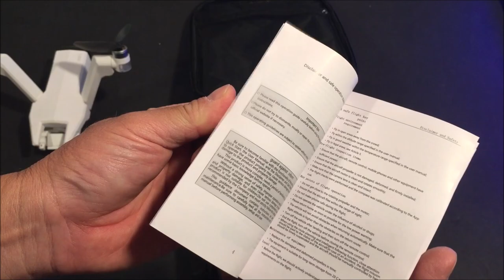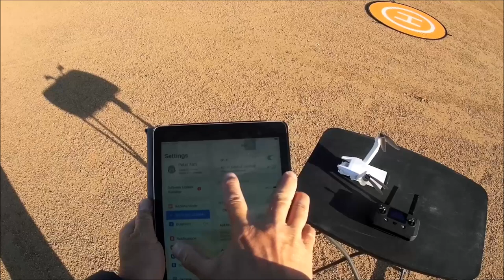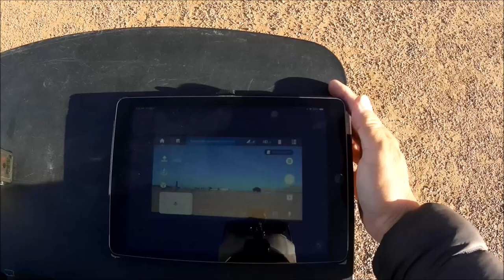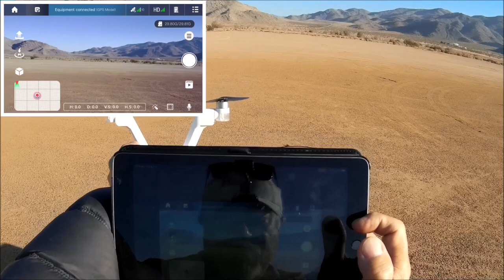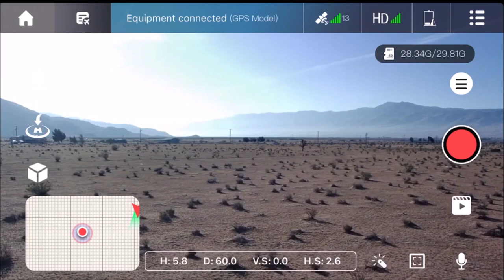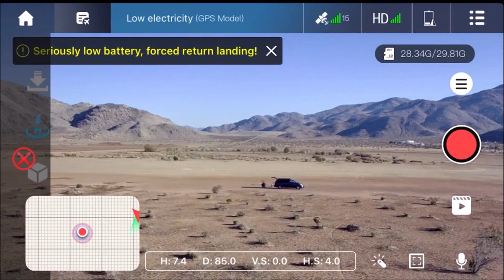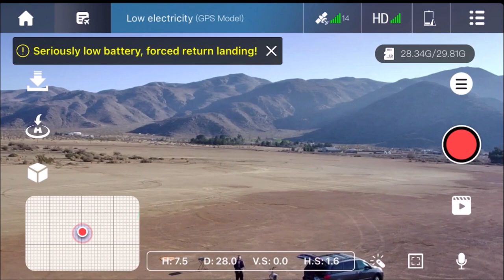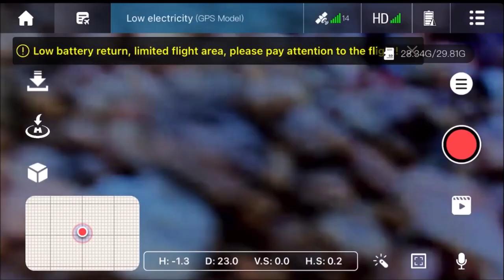Dual Rotor Bi-Copter LYZRC L100 Review and Test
Are two rotors better than four rotors?

wire cutters

RadioMaster TX8

Jumper T8SG V2.0 Plus Carbon Special Edition Hall Gimbal

FPV 2.4G 2W 2000mW Mini Radio Signal Booster For DJI Phantom

Taranis Q x7s

Taranis Q X7

AKK A3 FPV AIO Micro Camera vvv

AKK A5